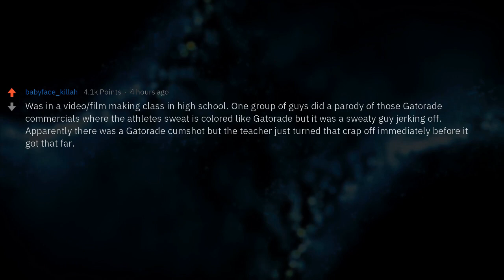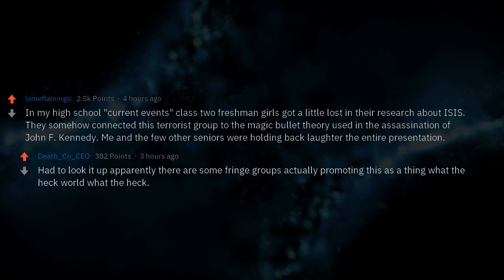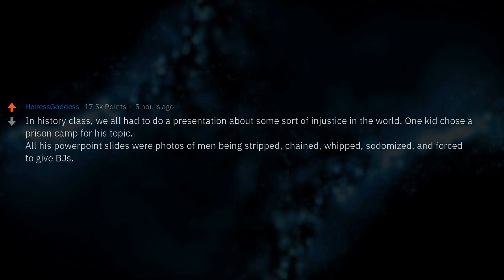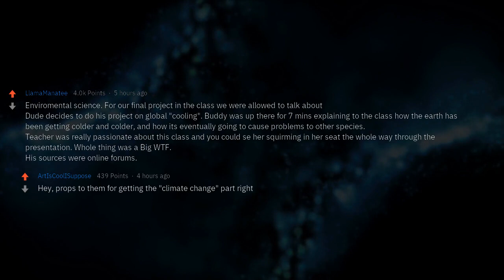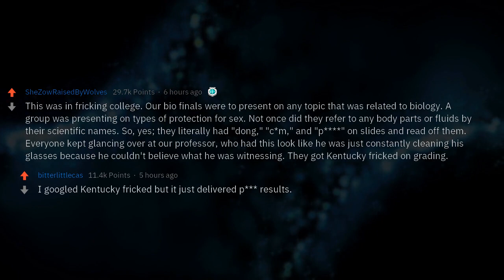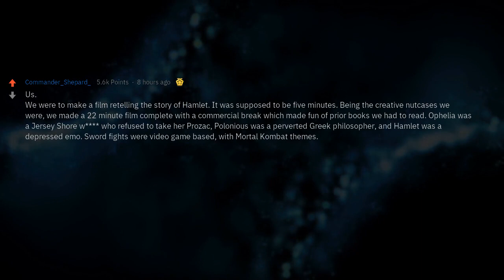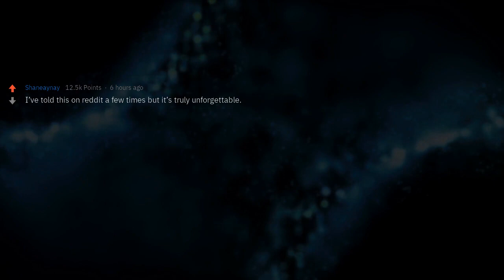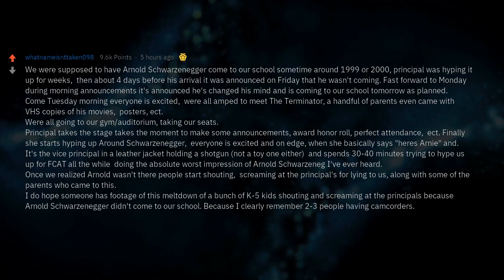School Presentations That Went Sideways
▶ Fresh AskReddit Stories: What was the "please stop" school presentation that you witnessed?